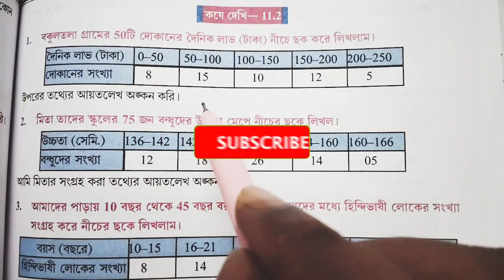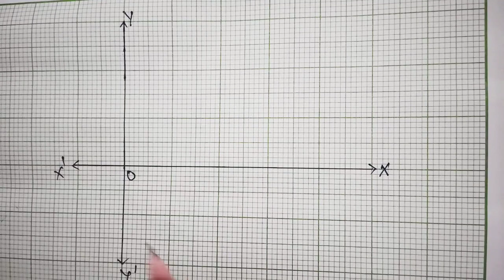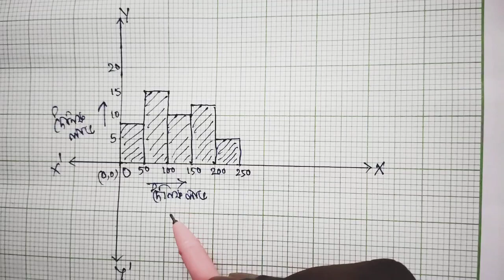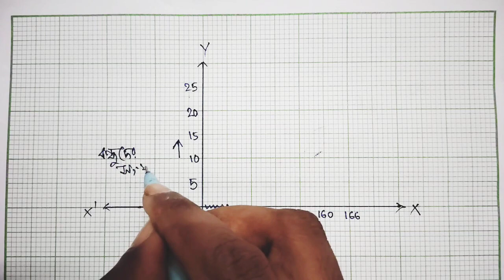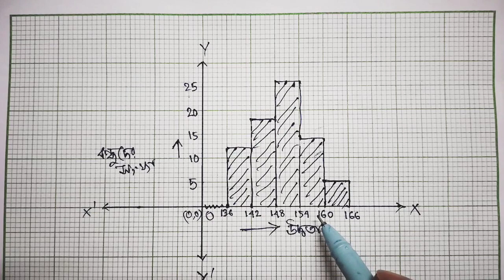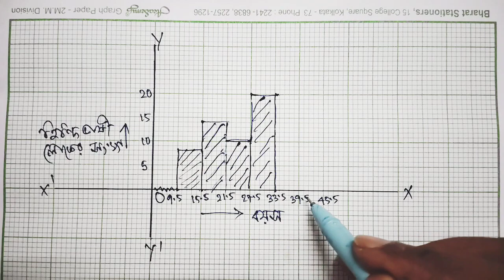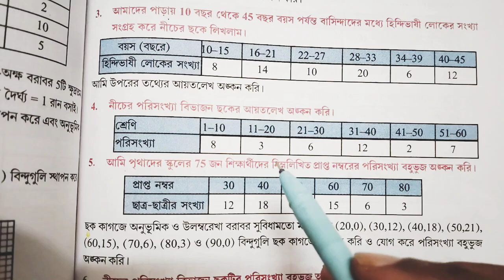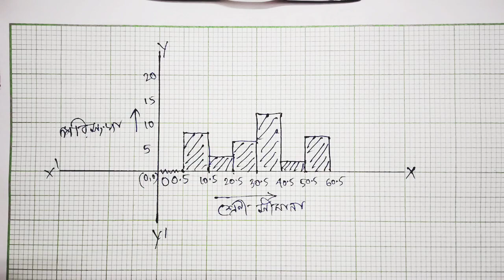কষে দেখি- 11.2, Class- IX// Chapter - 11.2 Class 9 // Kose dekhi 11.2 class 9 maths// রাশিবিজ্ঞান //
কষে দেখি- 11.2, Class- IX// Chapter - 11.2 Class 9 // Kose dekhi 11.2 class 9 maths// রাশিবিজ্ঞান // Part- 1

Your Quaries :
math class 9 kose dekhi 11.2,
class 9 kose dekhi 11.2 maths,
statistics kose dekhi 11.2,
class ix math kose dekhi 11.2,
rasibiggan class 9 kose dekhi 11.2 wbbse
class 9 math statistics,
statistics class 9,
কষে দেখি 11.2 class 9,
statistics maths class 9,
class ix kose dekhi 11.2,
class 9 statistics,
maths statistics class 9